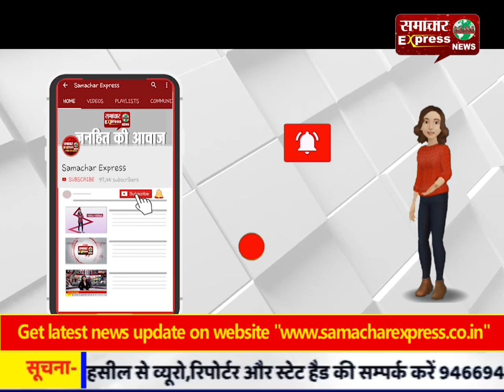हरियाणा / कांग्रेस के पूर्व विधायक ललित नागर के घर पर इनकम टैक्स की रेड, रॉबर्ट वाड्रा के हैं करीबी